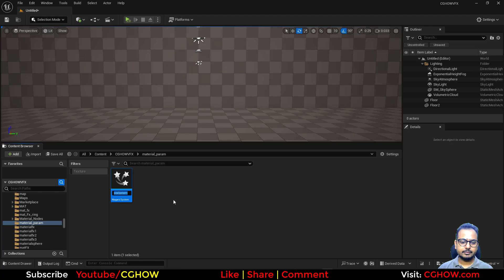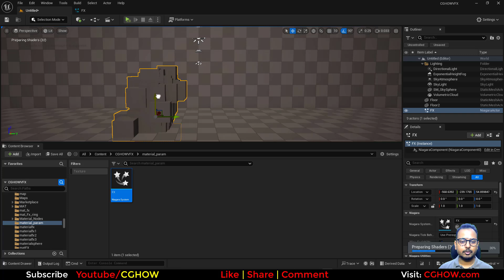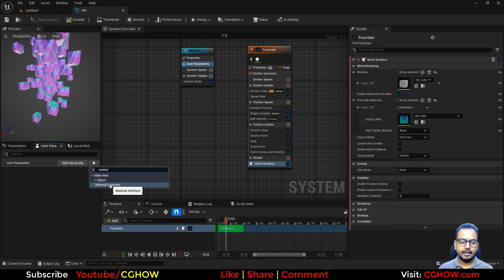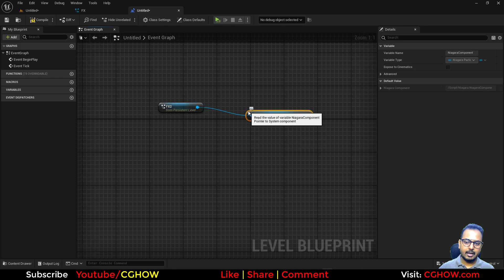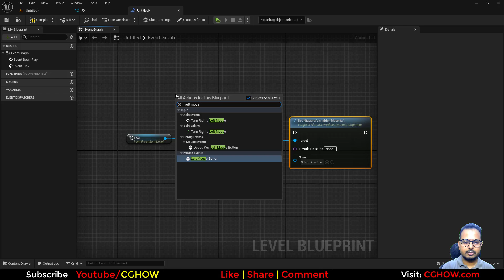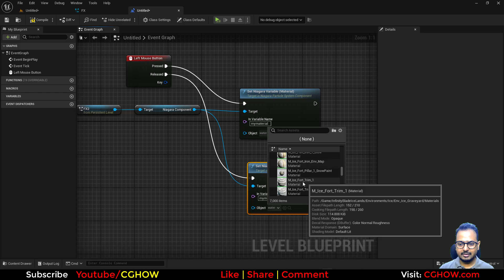Change Material in Runtime in Unreal Engine 5.4 Niagara Tutorial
Want to create visual effects that dynamically change their appearance mid-flight? In this essential UE5.4 Niagara tutorial, your guide, Ashif Ali, a RealtimeVFX artist from India, will teach you a powerful, advanced workflow: how to change a particle's material at runtime! This is a core technique for creating complex, evolving effects, such as a fireball that transforms into a healing aura or a magical shield that changes its appearance based on a game event.

This video is a must-watch for game developers and VFX artists who want to go beyond the basics and create truly unique and reactive visual systems. I will walk you through the entire process, from setting up the materials to triggering the change using Niagara events.

What You'll Learn:
✅ Runtime Material Change: Master the essential steps to change a particle's material mid-life using a Niagara event.

✅ Dynamic Transitions: Discover how to create smooth transitions between two different materials for a seamless effect.

✅ Layered VFX: Learn how this technique can be used to build intricate, multi-stage visual effects that tell a story.

✅ Professional Workflow: I'll show you how to build this professional-looking effect from scratch, making it easy to adapt for your own projects.

Software: Unreal Engine 5.4 (UE5.4)

I hope this tutorial helps you level up your skills! 🔔